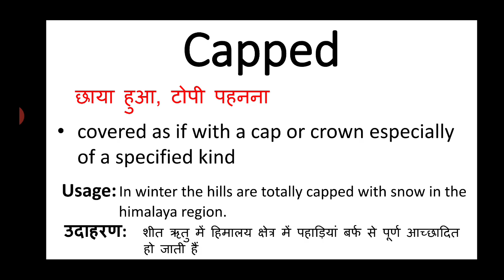Capped meaning in hindi || capped ka matlab kya hota hai || english to hindi word meaning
capped meaning in hindi
capped ka matlab kya hota hai
english to hinid
word meaning